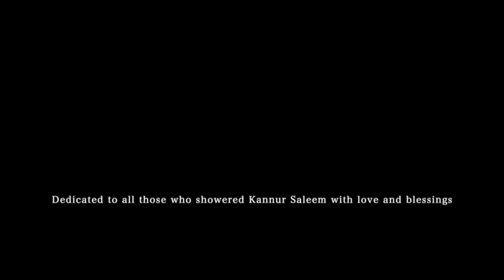LAILA MAJNUVIN NAATILE || SALEEM FAMILY || MALAYALAM COVER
Vocals: sajila saleem and sajili saleem
Piano : bilal keys
Violin:greyswin
Flute . Nihal azad
Mix and mastering: anjay latheesh
Videography: rinu polaroid

Singer , composer,  :kannur saleem
Lyrics . prem surath, kannur saleem

Sajila saleem. Instagram

Band sixthirtypm. Instagram